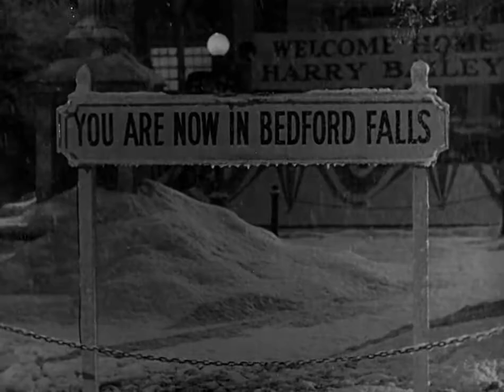IT'S A WONDERFUL LIFE - Modern Trailer